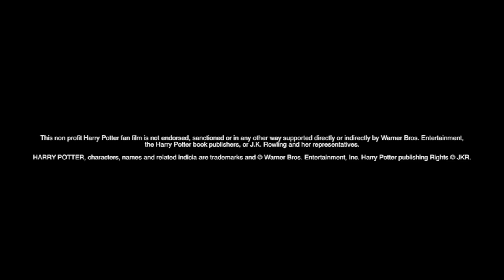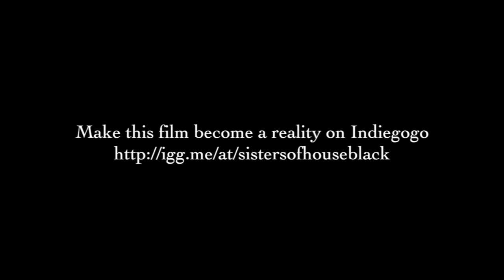Bellatrix Black- Sisters of House Black (Harry Potter fan film)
Support this film here and help it become a reality!
Even if you can't back it with money, just sharing the indiegogo with your friends can really help!

This non profit Harry Potter fan film is not endorsed, sanctioned or in any other way supported directly or indirectly by Warner Bros. Entertainment,
the Harry Potter book publishers, or J.K. Rowling and her representatives.